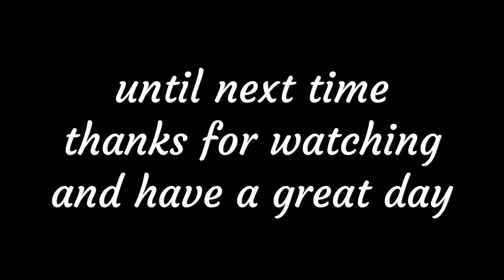geobound-ice gauntlet level 4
One too go